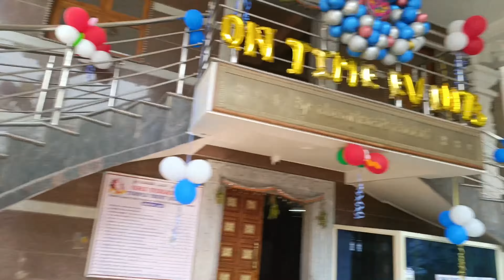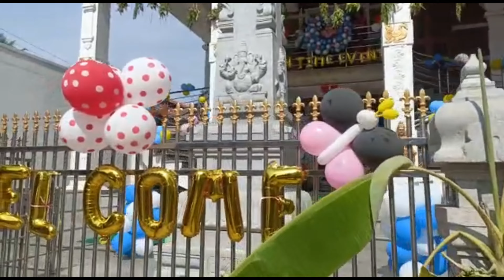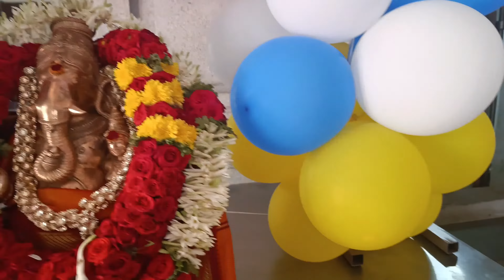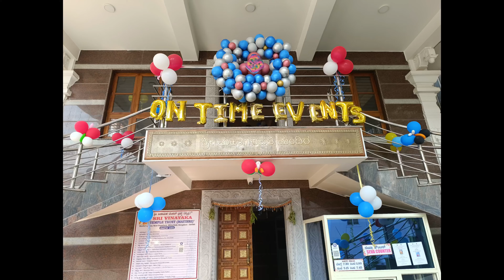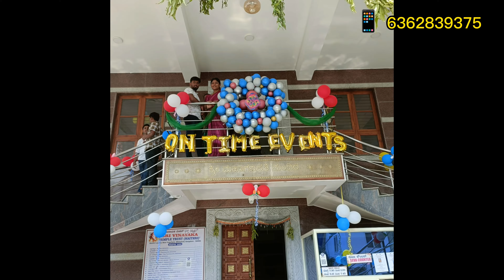On_Time_Events , logo inauguration. all types balloon decorations , at Bengaluru 6362839375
all around Bengaluru will be done